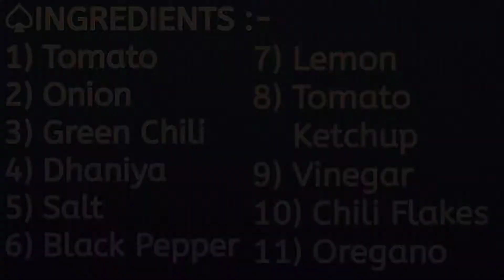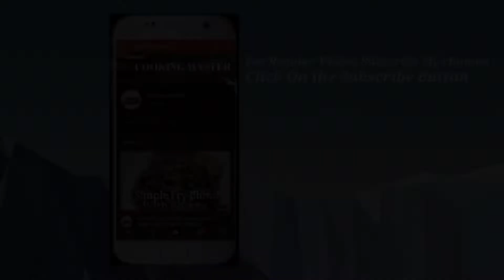सालसा || Pico de Gallo (Salsa Fresca Sauce ) Mexico Cusine || Salsa Recipe || Mexican Recipe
☆ Aaj ham banane wale hai Salsa Recipe . Salsa ek Mexican Dish hai . Or ye bhot hi zyada tasty hai , to aap bhi isse try zaroor kre . 💖

♤INGREDIENTS USED:
1) Tomato
2) Onion
3) Green Chili
4) Dhaniya
5) Salt
6) Black Pepper
7) Lemon
8) Tomato Ketchup
9) Vinegar
10) Chili Flakes
11) Oregano